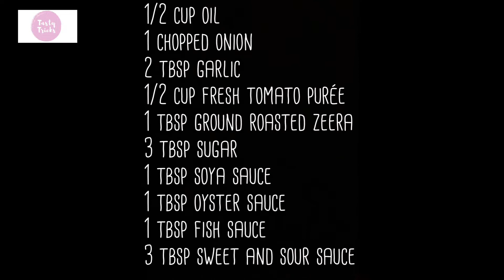Buffalo Wings Recipe || Tasty Tricks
Have any recipe requests? Comment them down below and I would love to fulfill them.